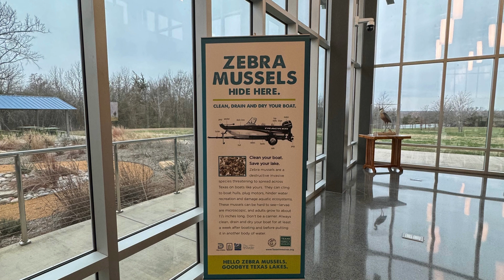Bois d'Arc Lake Update: NTMWD Operations Center Tour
🌊 Exciting developments at Bois d'Arc Lake! We had the privilege of touring the new NTMWD Operations Center, and brought you along with us! This center will be a beacon of information for everything related to this incredible lake, from water supply updates to recreational activities like boating and fishing, this center will be your guide once the lake opens to the public 🚤🎣.

As of March 4th, our lake capacity is at 71.4% or 526.98 FT (MSL) - we're rocking back and forth, but with some rainy days in the forecast, we're hopeful for a wet spring to push us towards opening levels ☔️.

But it's not just about water and fun. Safety is paramount too. The NTMWD has generously funded two new Fannin County Sheriffs, who will patrol the Bois d'Arc Lake area and support emergency calls 🚔. If needed, their support can extend to the rest of the county, ensuring our community remains secure.